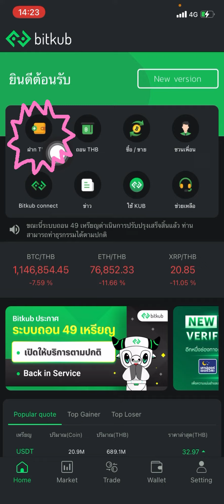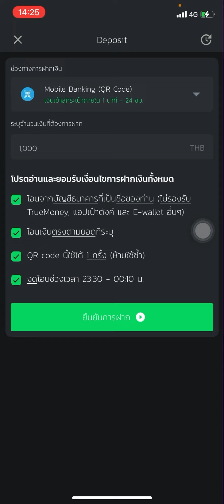สอนวิธีฝากเงินเข้าเเอปBitkub 2022 อัพเดทใหม่ล่าสุด ง่ายมาก ทำตามได้เเน่นอน สำหรับมือใหม่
สอนฝากเงินเข้าเเอปBitkub 2022 อัพเดทใหม่ล่าสุด ง่ายมาก ทำตามได้เเน่นอน 💸